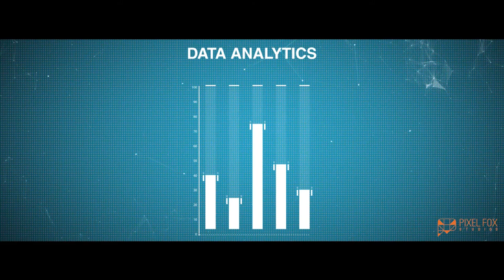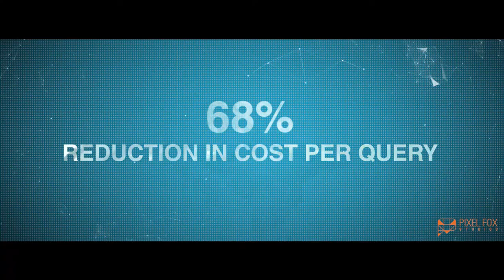BMW | Case Film